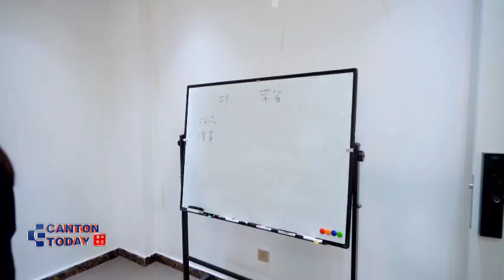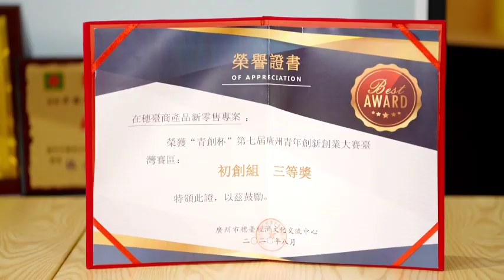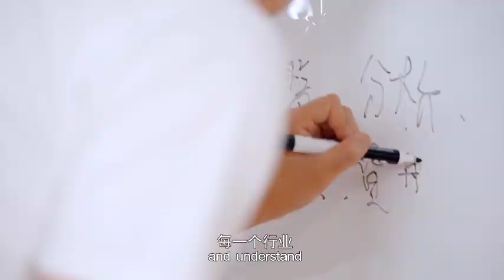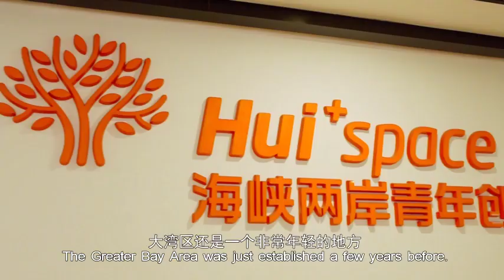我在大湾区网红圈